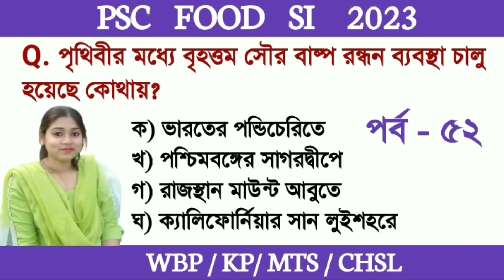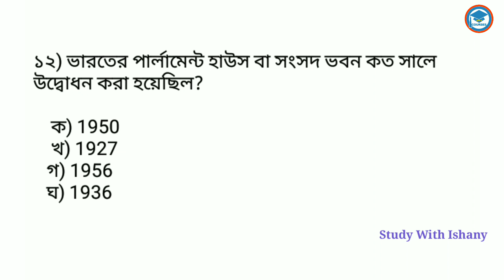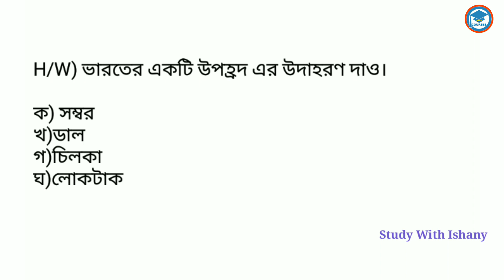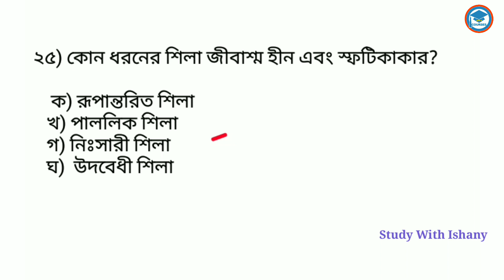PSC Food SI Exam 2023 |GK Practice Set- 53| WBP/KP/MTS GK Class in Bengali |GK Class By Ishany Madam